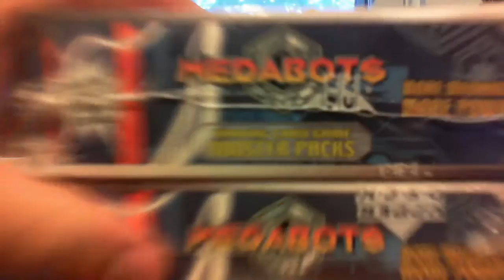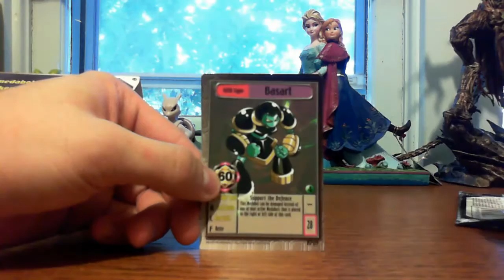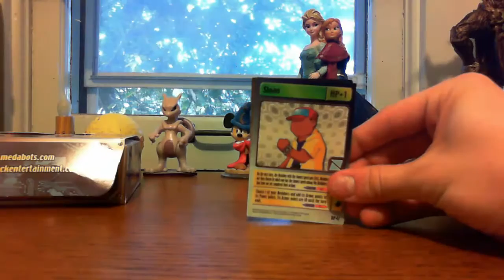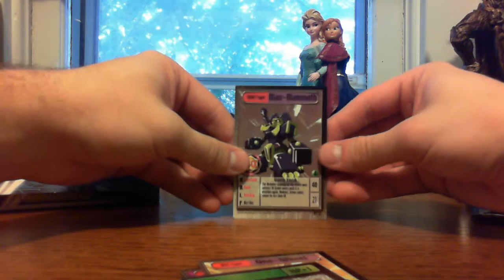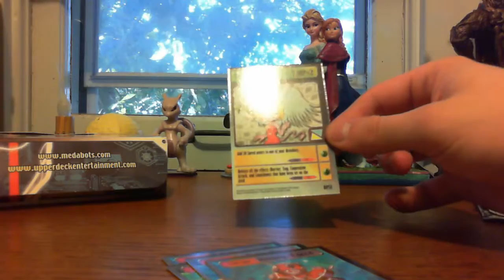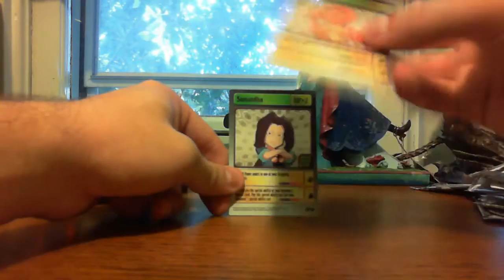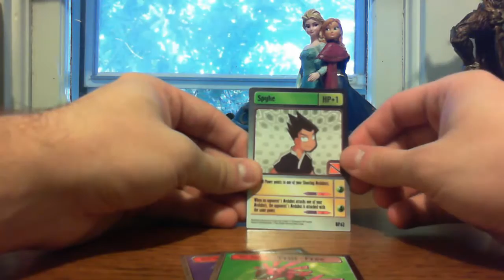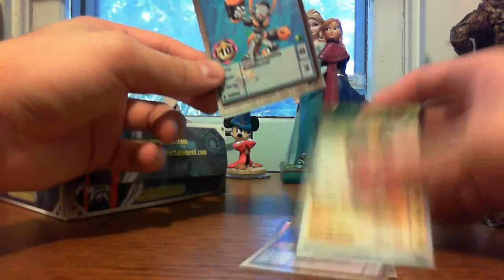Uncollectable Episode 1: Medabots Booster Box (Part 1/2)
The first entry in a new series where I open booster packs of collectibles that no longer have any collectible value whatsoever! Today,  I open an entire 36-pack booster box of Medabots cards (in two parts).